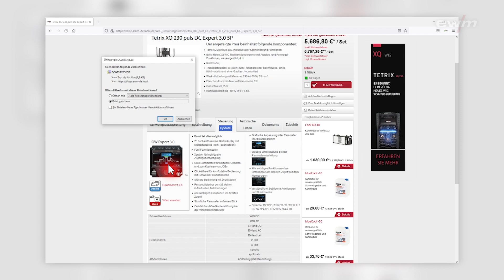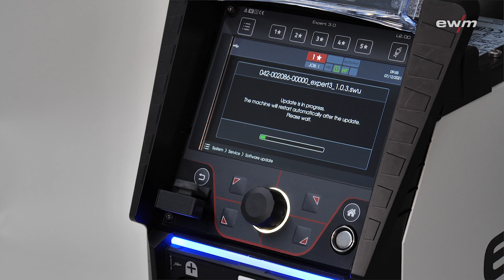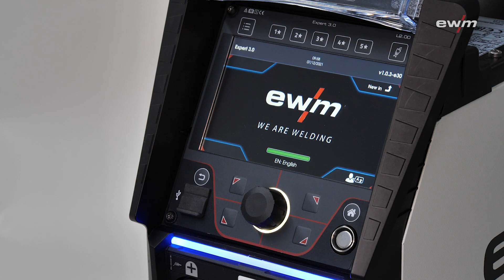How to update Expert 3.0